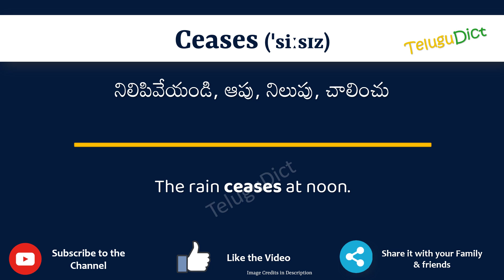Ceases Meaning in Telugu | Ceases in Telugu Dictionary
In this video, we will understand the meaning of Ceases in Telugu and learn the pronunciation of Ceases in Telugu.

 That is, you will understand Ceases meaning in Telugu as well as how to speak Ceases in Telugu,

What is the proper way to speak Ceases in Telugu?

So, Let’s learn the word Ceases in Telugu in just one minute.

Let’s, understands Ceases examples in Telugu

# Ceases తెలుగులో అర్థం
Ceasesin తెలుగు